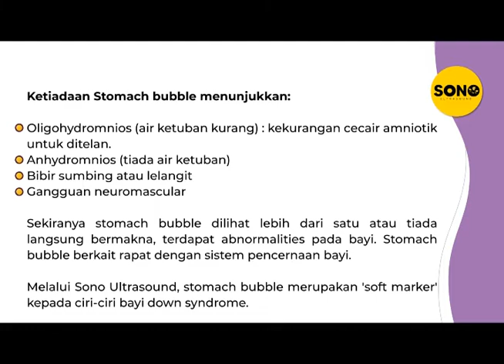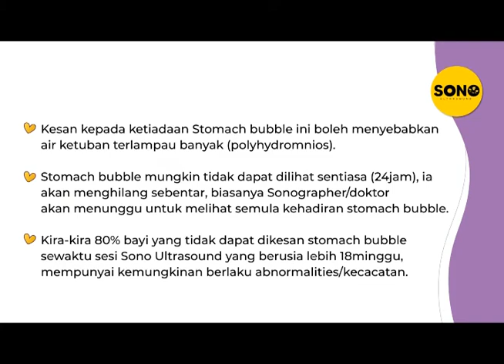Sono Ultrasound: Stomach Bubble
Senarai lokasi Sonobee Ultrasound:
- Ampang
- Cheras
- Gombak
- Kajang
- Kota Damansara
- Puchong
- Seri Kembangan
- Shah Alam U12
- Sri Petaling
- Saujana Utama / Puncak Alam

Whatapps 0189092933 / 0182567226 for more info!